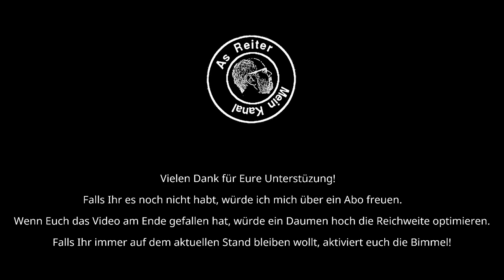Avorion Deutsch S2E256